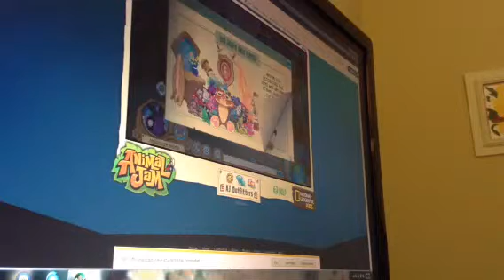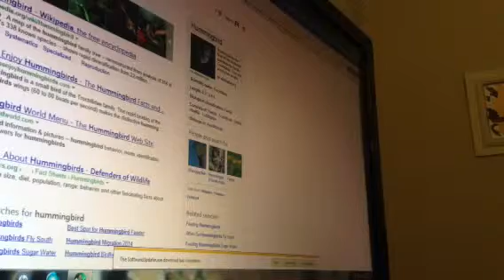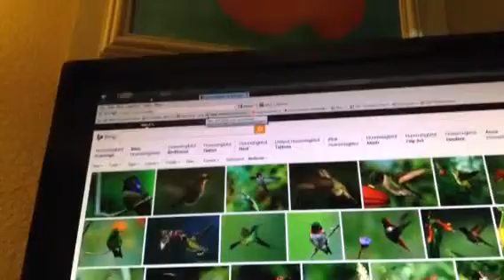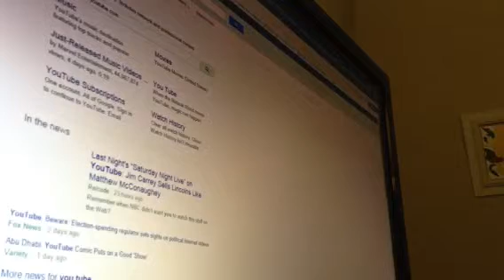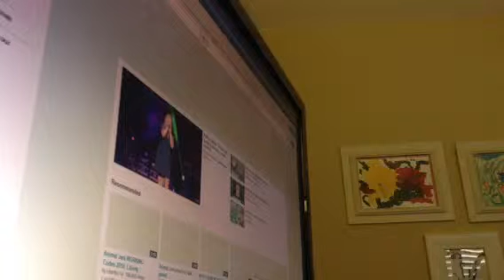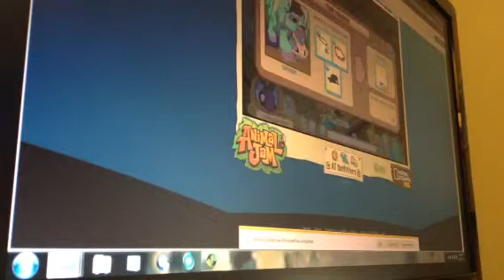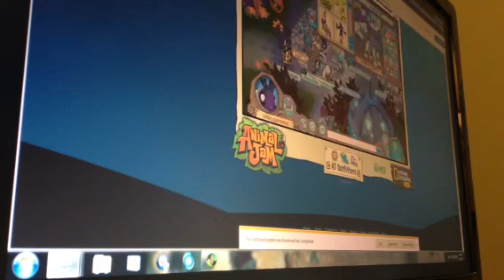Animal jam random stuff